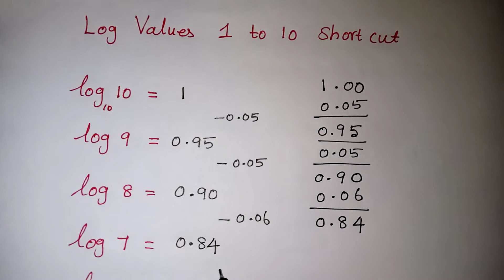How to find log from 1 to 10 in Tamil | Values of logarithms | Log Short tricks in Tamil / Kalvikan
How to calculate log from 1 to 10 short tricks in tamil / log shortcut in Tamil/Log values from 11 to 20 shortcut explained clearly in tamil / easy log shortcut in Tamil / logarithm tricks/log Shortcut for physics/log tricks for chemistry